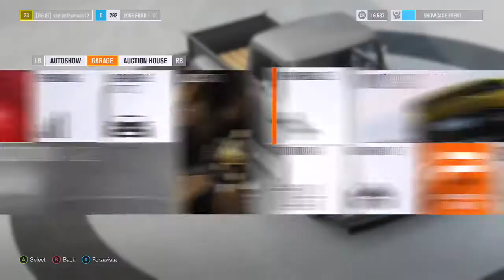my 1950s f100 ute